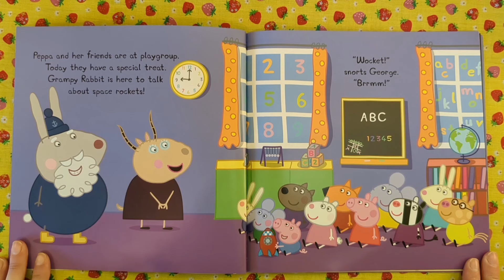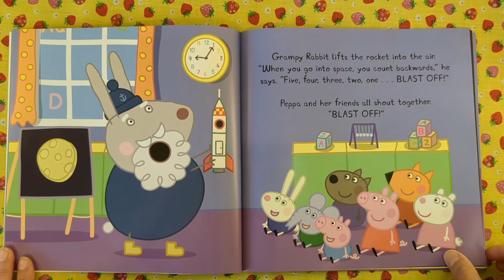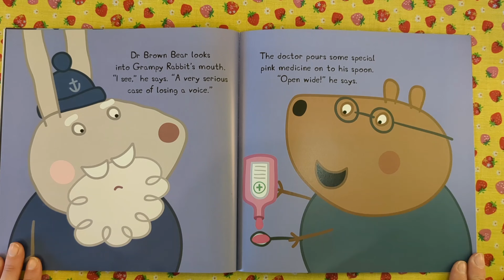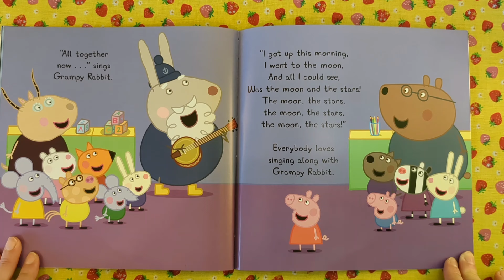let's read together a Peppa Pig book. Grampy Rabbit in Space. Read along out loud.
Let's read together a Peppa Pig book.
Grampy Rabbit in Space.
Grampy Rabbit tells the children a story about his time in space and loses his voice.
Bedtime stories.

Let's read together a Peppa Pig book. Grampy Rabbit in Space.

Featuring: Peppa Pig , George Pig , Mummy Pig , Daddy Pig